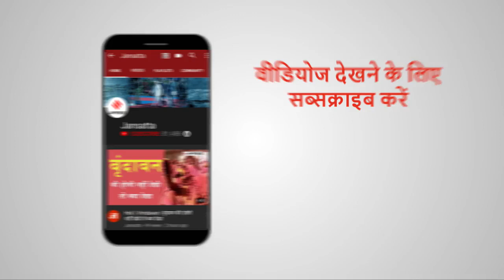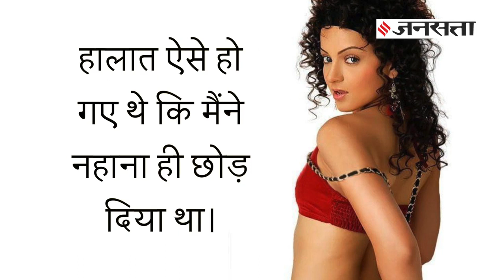Kangana Ranaut ने क्यों छोड़ दिया था नहाना? खुद ही किया खुलासा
कभी उन्होंने सपनों की नगरी यानी मुंबई को ऑटो, टेंपो और लोकल ट्रेन से घूमा था, लेकिन आज BMW में सवारी करती हैं। एक वक्त ऐसा भी था कि उन्हें कोई पहचानता तक नहीं था, लेकिन अब उन्हें बॉलीवुड की क्वीन कहा जाता है। सही पहचाना, हम बात कंगना रनौत की कर रहे हैं। दरअसल, एक के बाद एक सुपरहिट फिल्में देने वाली Kangana Ranaut ने एक वक्त पर नहाना तक छोड़ दिया था। और ऐसा किसी फिल्म के सीन में नहीं, बल्कि उनकी रियल लाइफ में हुआ था। कंगना ने ऐसा क्यों किया था? जानने के लिए रूबरू हो लीजिए इस स्पेशल रिपोर्ट से...